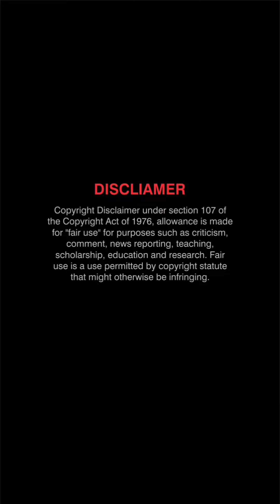actress trending reels telugu reels telugu new reels dance actress instagram Photoshoot kala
photoshoot
jk mani funny
jk mani
mani jk
jk mani
jk
jayavani
jayavani hot
lakshmi swapna
heroine reels
funny photoshoot